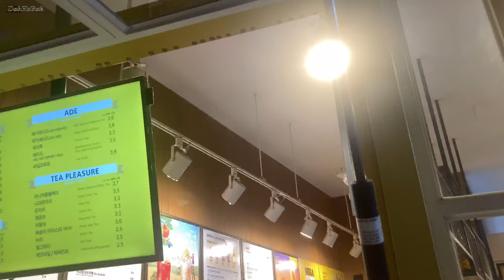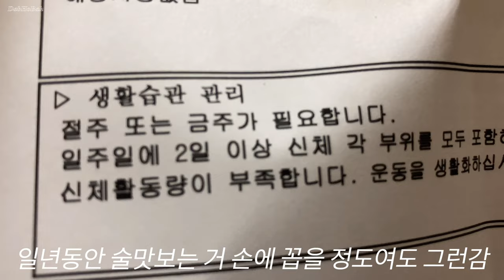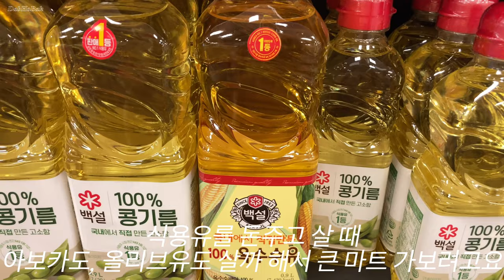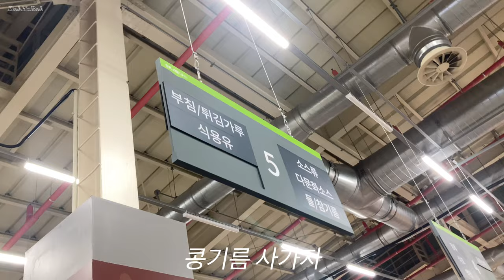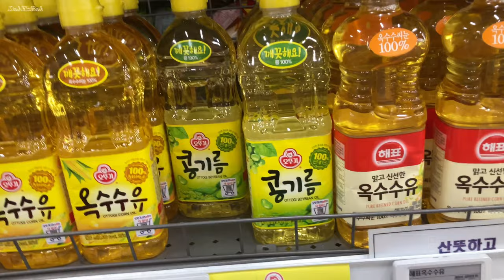10월 유달회관 두부강정 구운삼각밥 바지락 장보기 구직 급여 전복죽 치킨데리야끼 유달한상 보쌈 낙지볶음 막국수 고양이